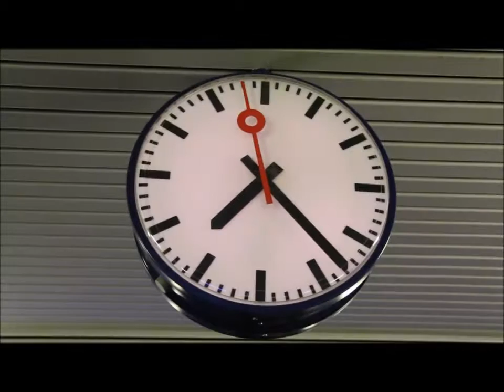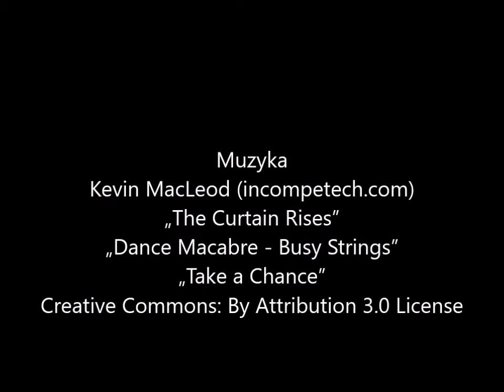Bromberg. Gród nad Brdą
Pocztówka z wycieczki do Bydgoszczy. Sierpień 2016